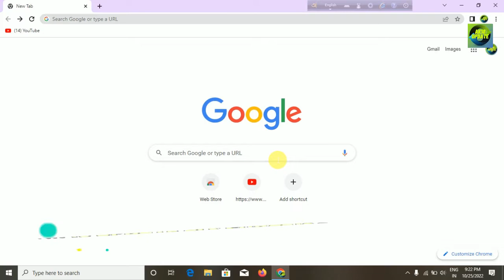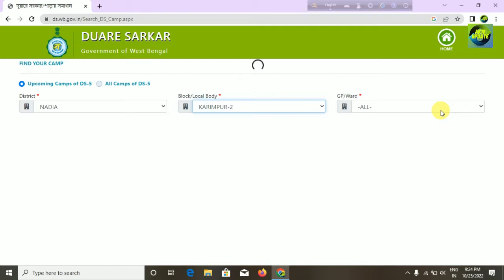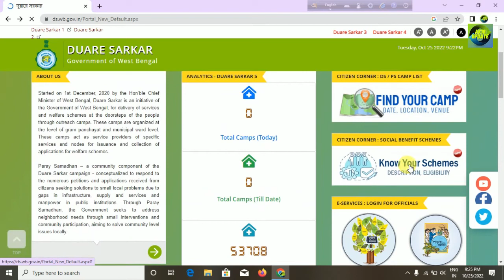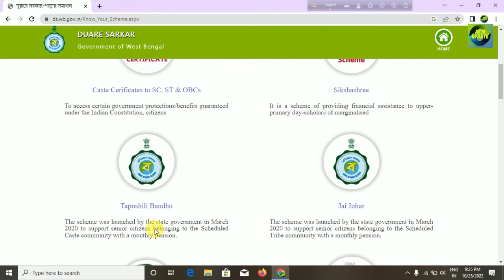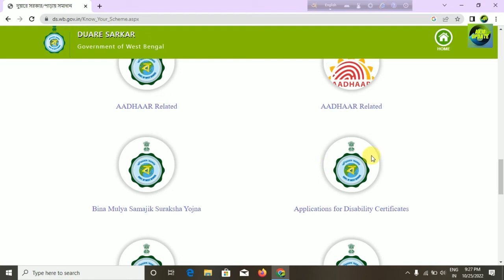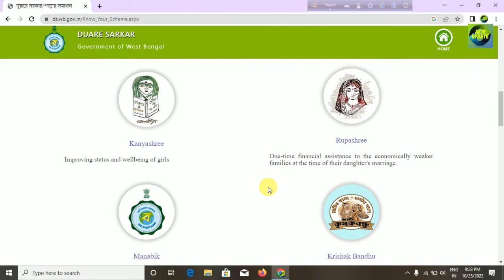দোয়ারে সরকার ক্যাম্প কোথায় হবে জেনে নিন মোবাইল থেকে।। Duare Sarkar camp 2022 NOVEMBER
দোয়ারে সরকার